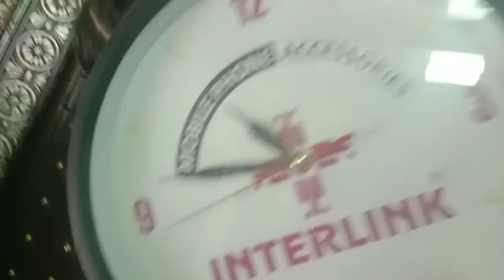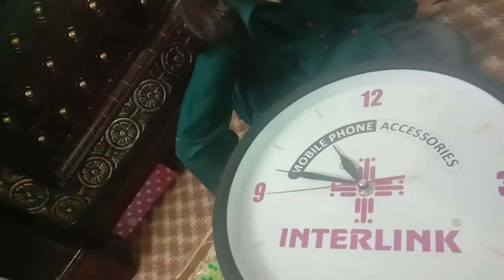Introduction of C vocabulary